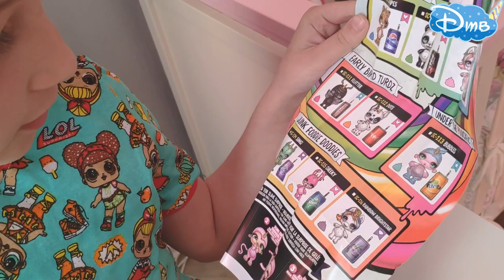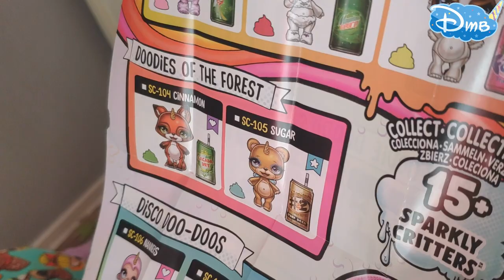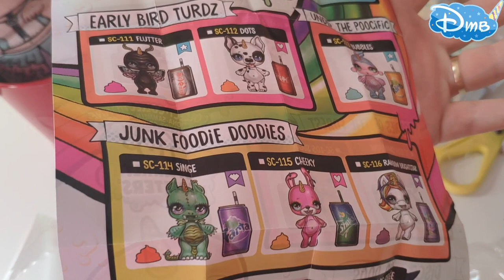Распаковка Poopsie Sparkly Critters